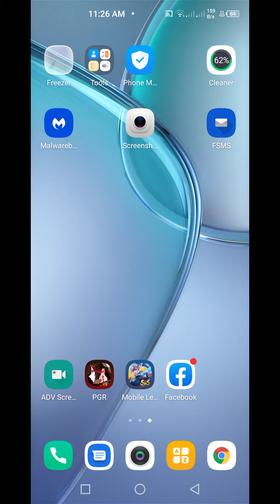HOW TO TURN OFF SCHEDULED FACEBOOK POSTS